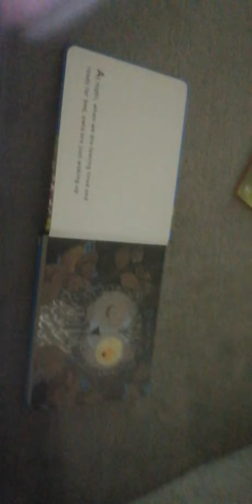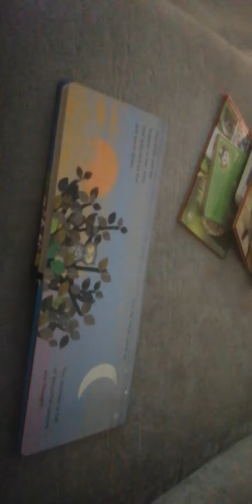Wow said the owl